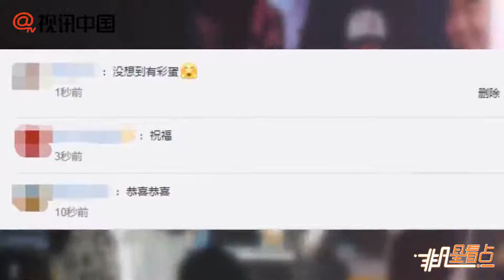【1年前】何雯娜被求婚！未婚夫系《長安十二時辰》製片人梁超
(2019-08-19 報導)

何雯娜被求婚！未婚夫系《長安十二時辰》製片人梁超